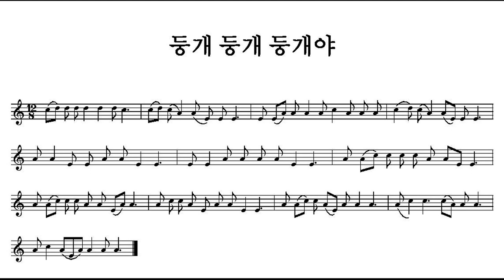민요 / 둥개 둥개 둥개야2 반주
아기를 어르는 노래이다.